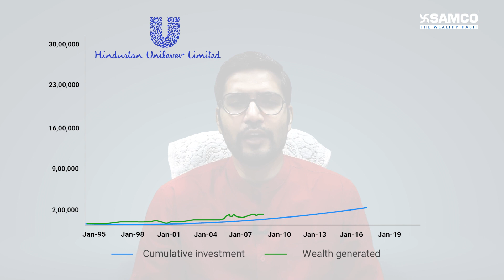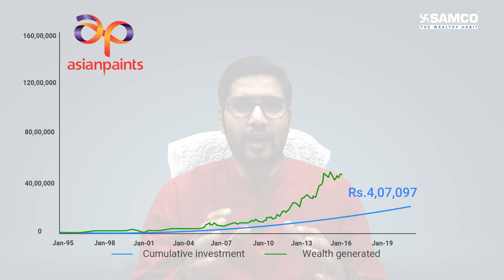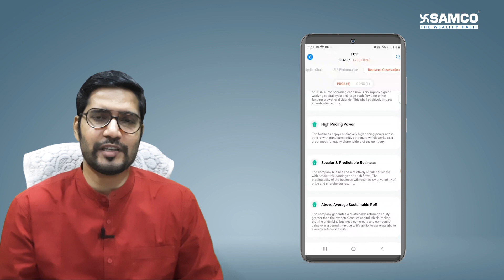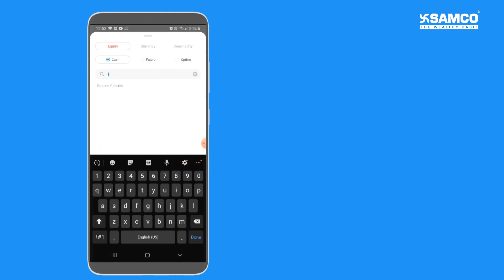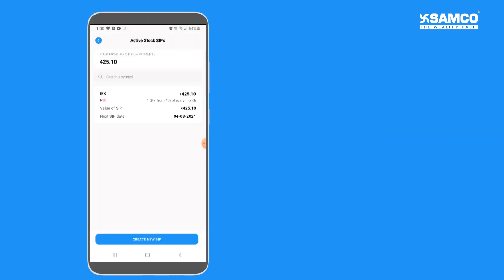Stock SIP-Most Underrated Investing Strategy | How to Start SIP in Stocks?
Stock SIP is the most underrated investing strategy. In this video, our Chief Markets Editor Apurva Sheth explains what is Stock SIP and it's benefits.

Everyone knows the potential of Systematic Investment Plans (SIP) in mutual funds. But what if you invest directly in stocks through SIP? Wouldn’t that generate more wealth?

Apurva shows how humongous wealth creation could have been possible in stocks like Hindustan Unilever, Hero Motors, Asian Paints and Pidilite. You didn’t need too much money for it. Just a small SIP of Rs 300 was sufficient to build wealth worth crores.

Discipline, patience, willingness to start and long-term commitment are the only things that you need to start your own Stock SIP.

Picking 4-5 stocks for SIP out of 4,000 is difficult. That’s why we have come up with Samco Stock Rating for you. We have made it extremely easy for you to identify stocks for SIP with our investment cheat sheet. You will know how to access this cheat sheet in the video.
So don’t wait. Watch the video right away.

Creating wealth in the markets require discipline and long term commitment. Start SIP on highly rated stocks to begin your wealth creation journey!

Timeline:-
0:00 Introduction
2:23 What is Stock SIP
6:48 How Do You Choose The Right Stocks for SIP

Open a Free Samco Demat and trading account:
Check Samco Stock Ratings of more than 4,000 listed stocks and buy the Right Stock